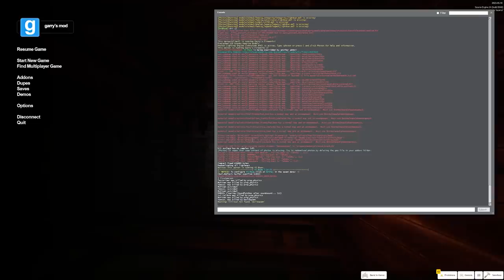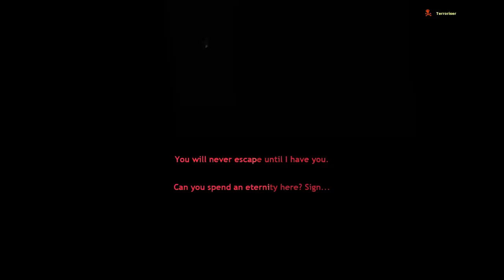Vanoss Found a New Way to Annoy Us in Gmod..